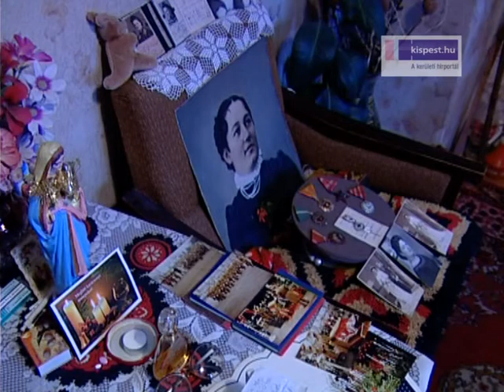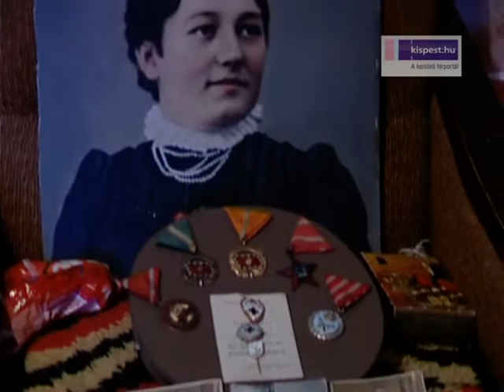Tóth Jánosné 90 éves köszöntése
Tóth Jánosné 1921. december 17-én született Balatonberényben. 1956 óta él Kispesten, ahol lányával és vejével lakik együtt. Három gyermeke született, két fiú és egy lány. Négy unokája is van. Férjét, aki hivatásos katona volt 1978-ban veszítette el. Mária néni bedolgozóként dolgozott hosszú ideig, majd a Ganz Műszer Műveknél volt takarító, innen ment nyugdíjba 1981-ben. Nyaranta Balatonberényben él egyedül, ahol a kerti munkákat is elvégzi. Ősszel „költözik" be a lányáékhoz. Kedvenc időtöltése ilyenkor a tévézés és az olvasás.